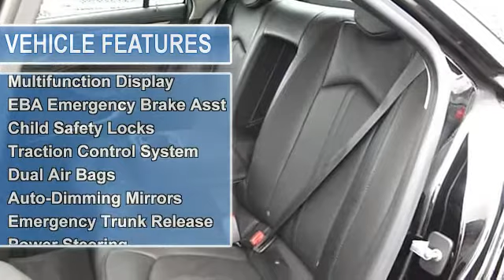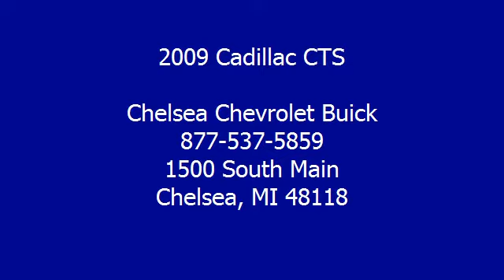2009 Cadillac CTS - Chelsea Chevrolet Buick - Chelsea, MI 48118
Chelsea Chevrolet Buick

For Sale: 2009 Cadillac CTS
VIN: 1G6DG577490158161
Engine: 6 Cyl.
Drivetrain: AWD
Transmission: 6 Speed Automatic
Mileage: 46,926

Features:
So big inside, you'll think you're inside the Superdome! Looks expensive and feels luxurious too.